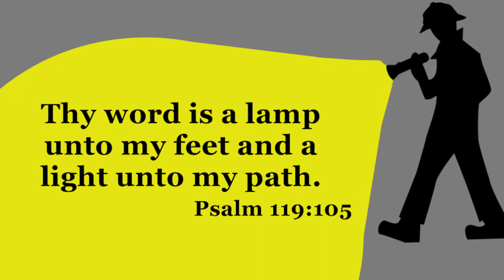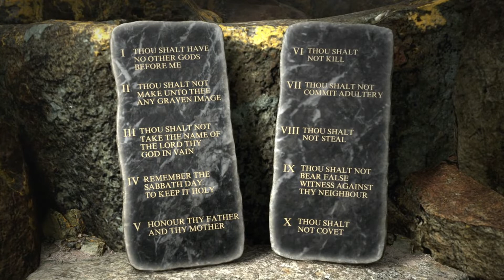iKids | God Stopped the Jordan River | March 13, 2022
Forty years after crossing the Red Sea It was time for the remaining Israelites to enter the promised land. Before them was a barrier, the Jordan River. But God had a plan that would inspire the people. Ms. Rebecca has the story in this weeks iKids video.

iKids is a a unique video ministry and part of the children's ministry of International Baptist Church in Brooklyn, NY.
The original illustrations used in the Bible story are the copyright of Sweet Publishing. Digitally adjusted compilations of them are available at, and are the copyright of FreeBibleimages.
Bible verse background derived from a vector graphic from Pixabay.com.